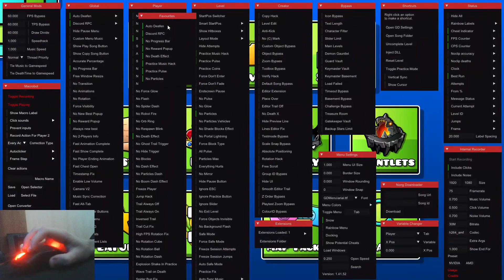HeLL 100% NEW HARDEST